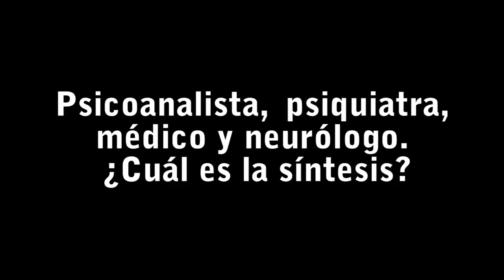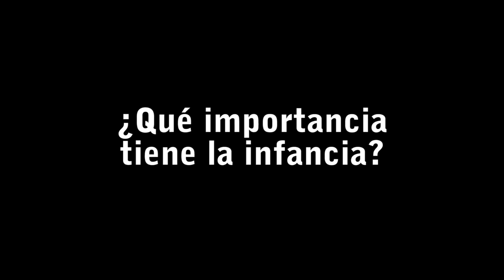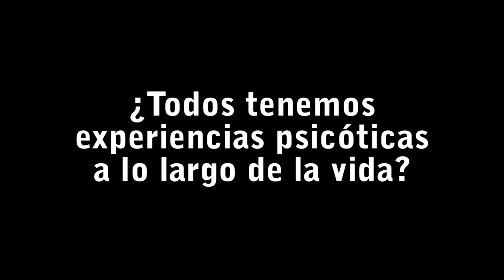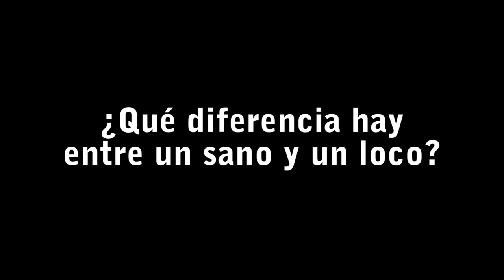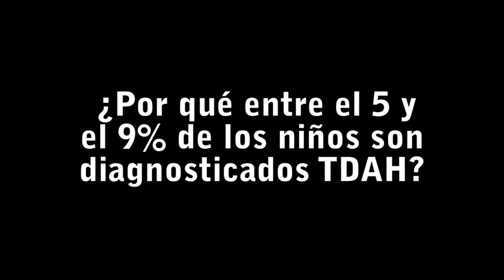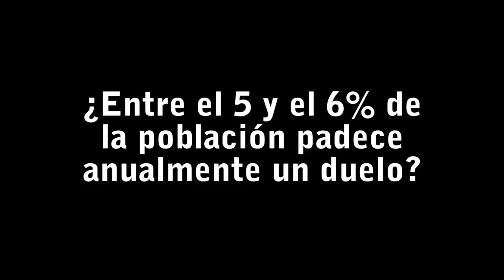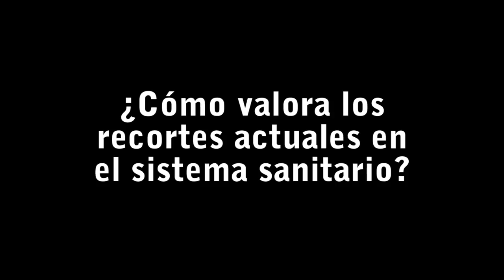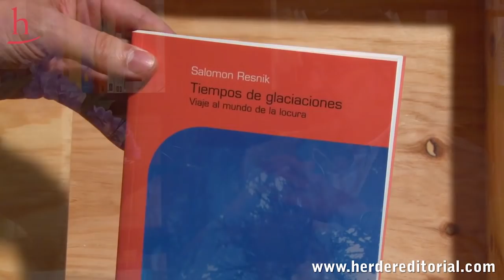Una visión diferente en la salud mental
El Dr. Jorge L. Tizón es una de los mayores expertos en salud mental española con una larga trayectoria y experiencia en trabajar temas relacionados con la psicosis y otros trastornos mentales. La perspectiva humanista que lo define se percibe en cada una de sus palabras y lo faculta para convertirse en un portavoz muy crítico con el sistema de salud predominante en la sociedad actual.
Es director de la Colección 3P - Psicopatología y Psicoterapia de la Psicosis